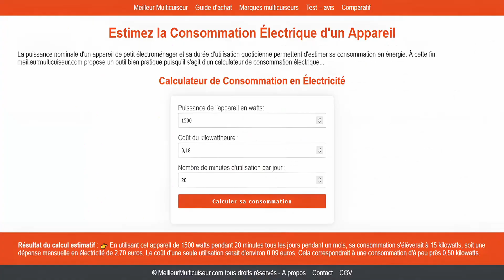⭐ Avis Avantages & Inconvénients : OZEANOS Digital Airfryer Acier Inox, 1800W, 5,5L, 8 Modes auto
✔️ Vérifier son prix. Source de la vidéo 🔎 🔍 guide d'achat friteuse sans huile.

La friteuse sans huile OZEANOS Digital a une puissance de 1800 watts et une capacité familiale de 5,5 litres. Cet airfryer multifonction peut cuire et frire pour jusqu'à 5 personnes...
Sommaire de la vidéo : Avis sur la friteuse sans huile familiale OZEANOS Digital
0:00 Quelles sont les caractéristiques techniques de cette friteuse sans huile de la marque Ozeanos ?
0:52 Quels sont les modes de cuisson de la friteuse à air Ozeanos Digital ?
1:22 Quelle est la consommation électrique de l'airfryer Digital Ozeanos ?
1:43 Quels sont les avantages et inconvénients de la friteuse à air familiale Ozeanos Digital ?
2:23 Avis du guide d'achat : devriez-vous acheter cette friteuse sans huile de la marque Ozeanos ?
✍️ Crédits photos & vidéos d’illustration © Photos / OZEANOS.